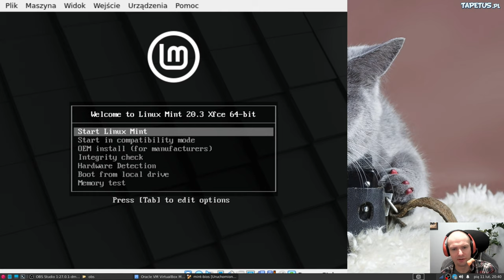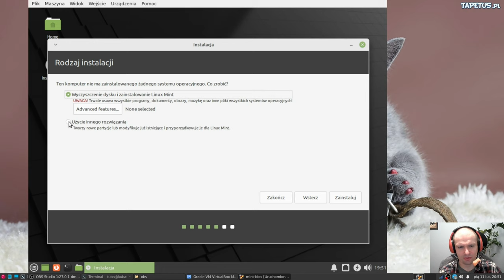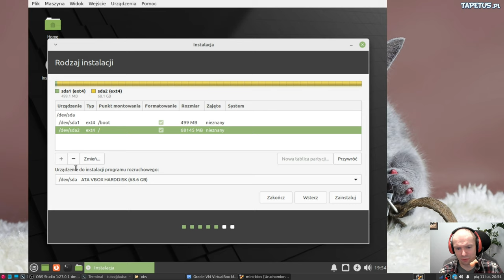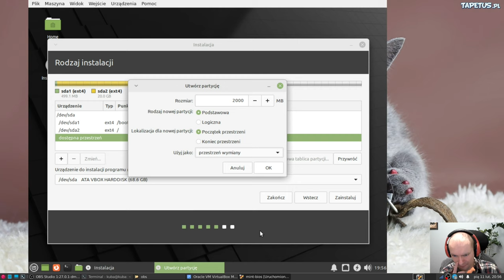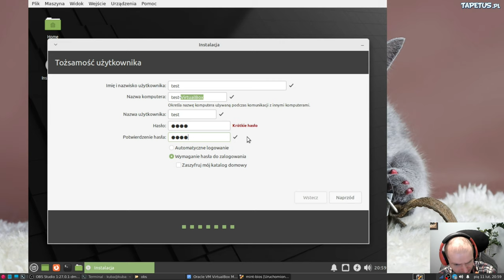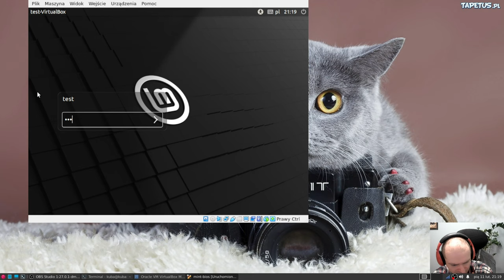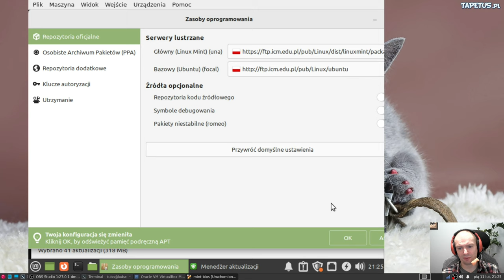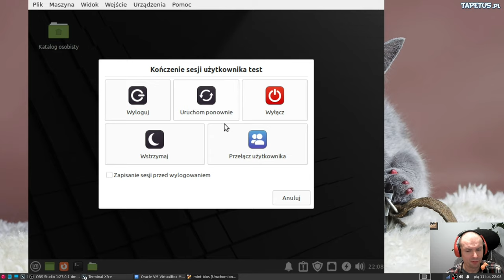Linux mint instalacja szczegółowa w oparciu o bios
Instalacja  Linux mint na komputerze z bios.
Ręczne partycjonowanie dysku.

Chcesz pomóc rozwijać kanał? Link do sakiewki 🙂